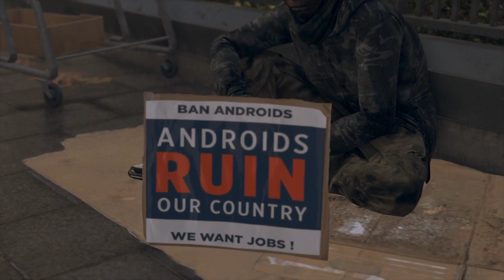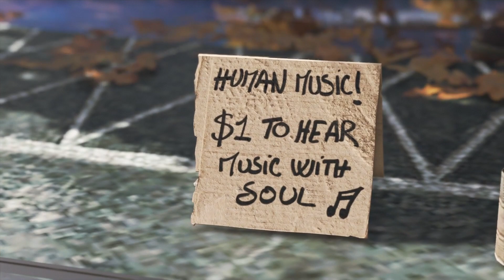【マーカス】プレイ動画 Part.03-色あふれる世界-【Detroit: Become Human】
Detroit: Become Human (2018 PS4)
※一部YouTube機能の日本語字幕あり。ご活用ください
シナリオを淡々と進めていくプレイ動画です。
特定の探索ポイントを省略したり、意図的に一部QTEを失敗することがあります